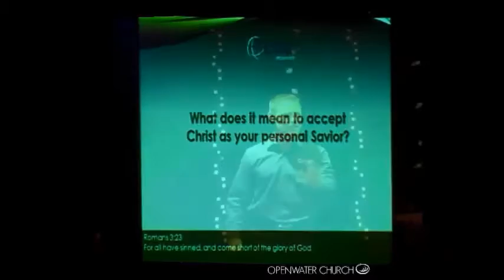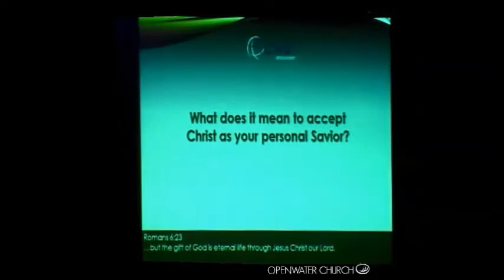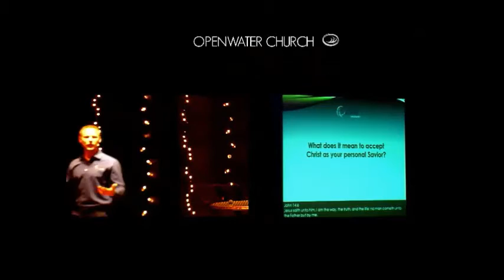How do I get to Heaven? Jeff Randall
How to spend eternity in Heaven - according to the Bible